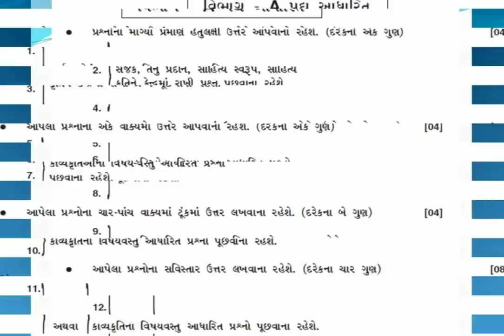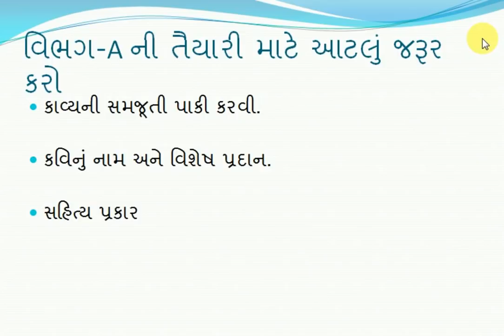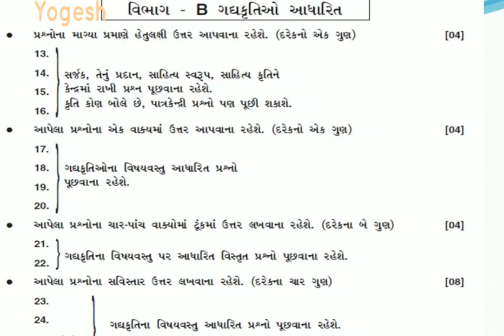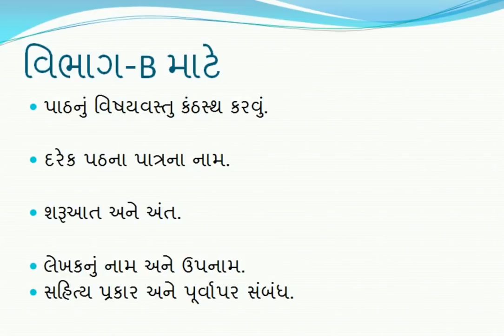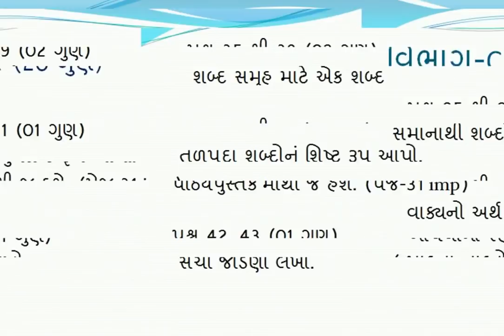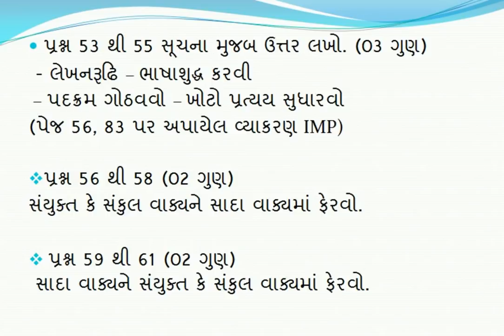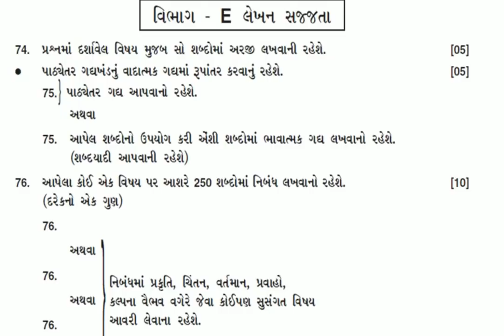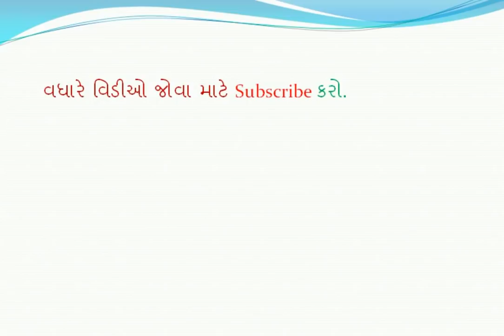Std 12 Gujarati Board exam paper | std 12 Gujarati Paper style | std 12 Board Exam 2019 IMP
Std 12 Arts and Commerce Gujarati Subject Most IMP hint With GSEB paper style.
A complete guide to the various questions asked in Section 12 - A, B, C, D and E in std 12.
See the need to have excellent success in standard 12.
Very important for standard 12
ધોરણ 12માં વિભાગ - એ, બી, સી, ડી અને ઇ માં પુછાતા વિવિધ પ્રશ્નો વિશે સંપૂર્ણ માર્ગદર્શન.
ધોરણ 12 માં ઉત્તમ સફળતા મેળવવા જરૂર જુઓ.
ધોરણ 12 માટે ખૂબ મહત્વપૂર્ણ
Std 12 Gujarati gadya, padya, vyakaran, arthagrahan ane lekhan vibhag

ધોરણ ૧૨ ના વિદ્યાર્થીઓ ઘરે રહીને ઉત્તમ અભ્યાસ કરી શકે તે માટે ખૂબ imp  video lectures...👇🏻👌
*દરેકને મોકલો, વિદ્યાર્થીઓને ફ્રી માં શિક્ષણ મેળવવામાં સહભાગી બનીએ* 🙏🤗✔️💯